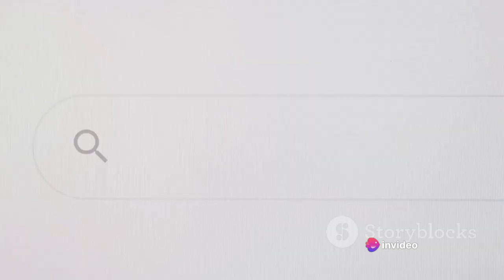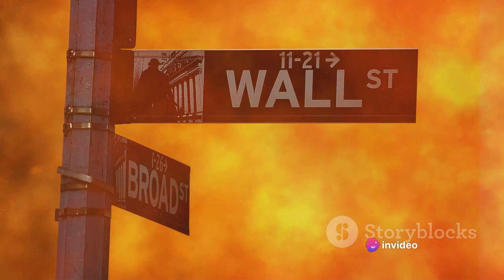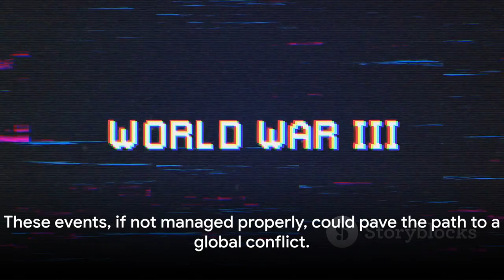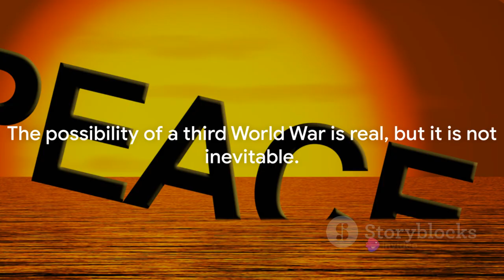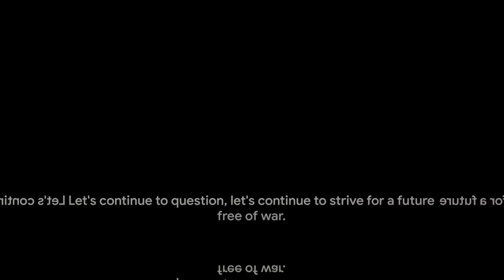The Spark of World War III: How the Third World War will begin?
The Spark of World War III: A Hypothetical Scenario by .

OUTLINE:
00:00:00
The Possibility of a Third World War

00:00:55
Timeline of Potential Triggers

00:03:47
The Role of Superpowers

00:05:50
The Impact of a Third World War

00:07:43
Preventing a Third World War

00:09:40
Conclusion